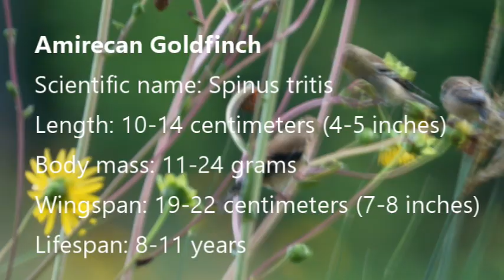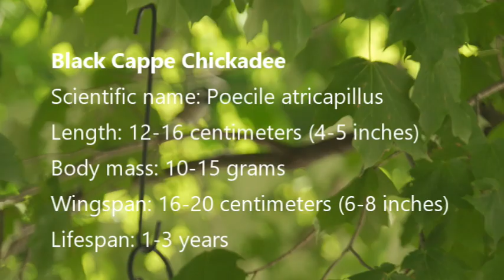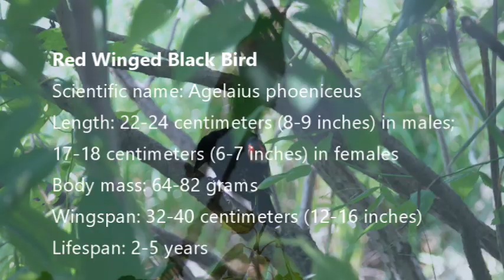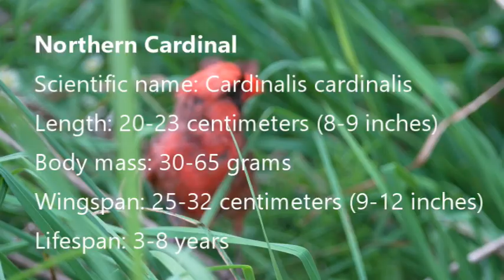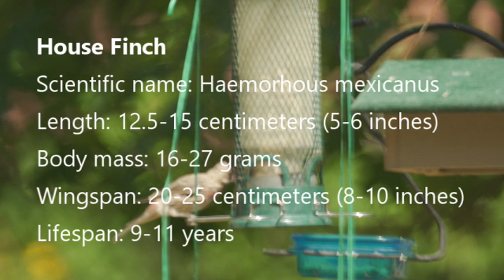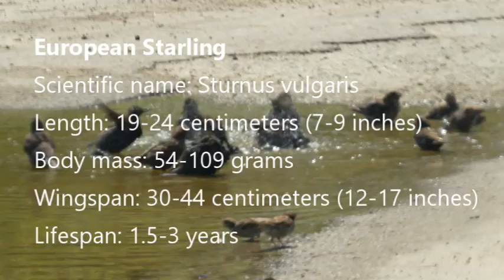Identify Your Backyard Birds - U.S.A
The Most Colorful Birds in the World | Breathtaking Nature & Wonderful Birds Songs | Stress Relief